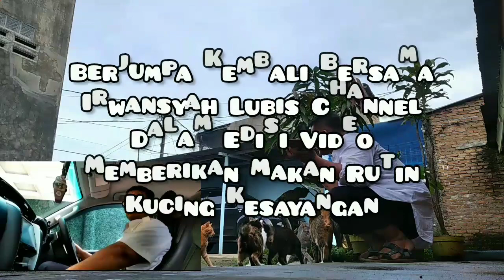Taman Hutan Kota Tangerang Desember 2022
Assalamu'alaikum
Berkunjung Ke Taman Hutan Kota Tangerang
Sejuk Indah Asri